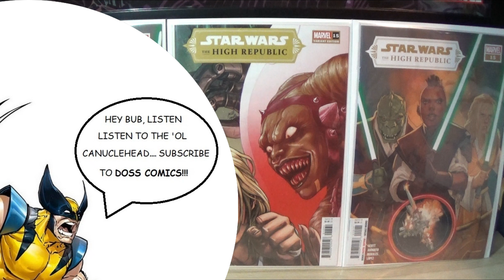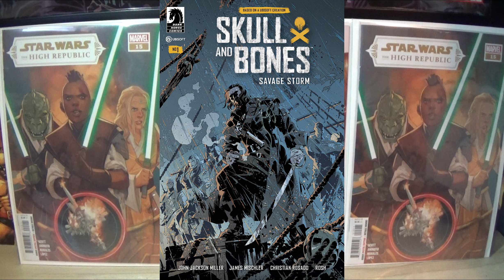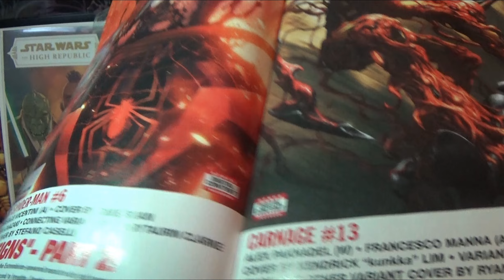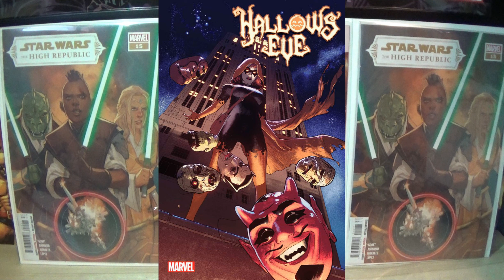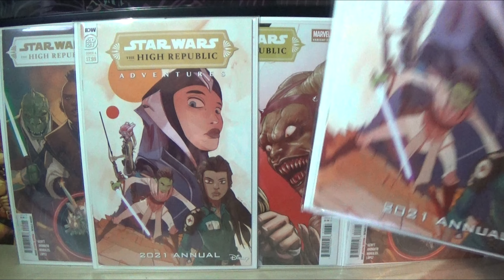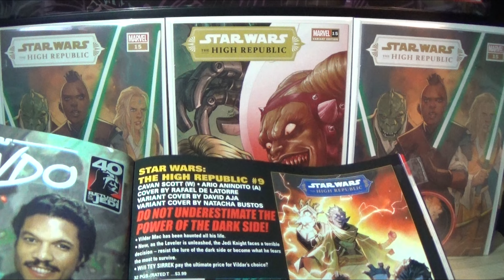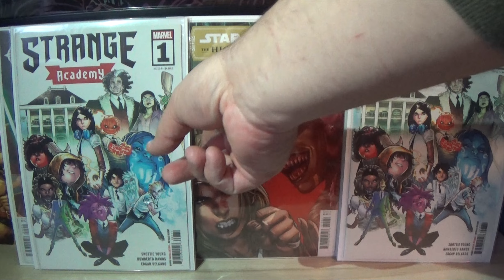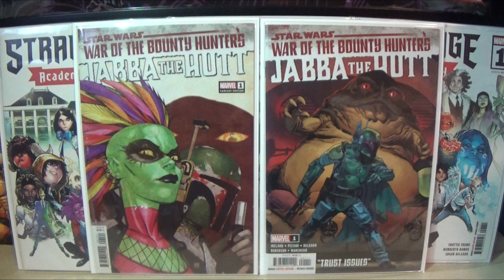Look Ahead to NCBD March 1, 2023 and Some Key Comics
Doss Comics NCBD Haul Video